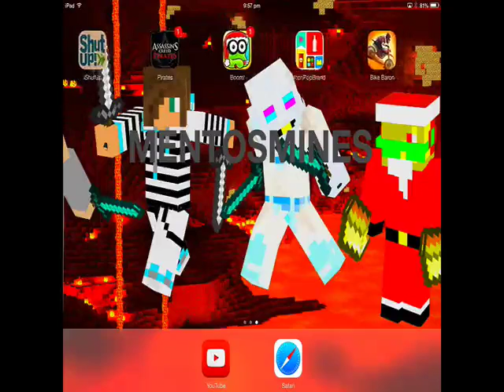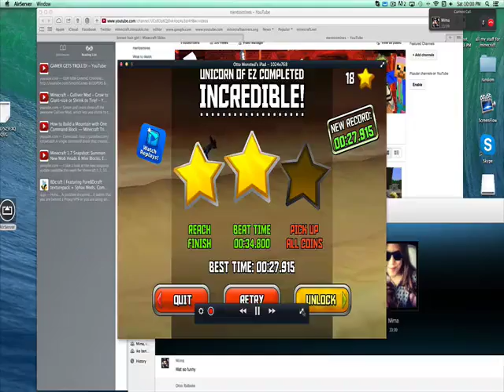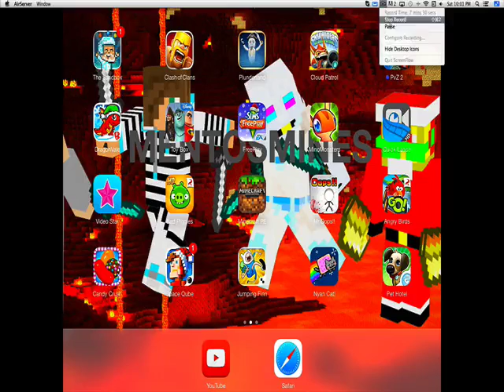bike barron and nyan cat:ipad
we played nyan cat and bike barron